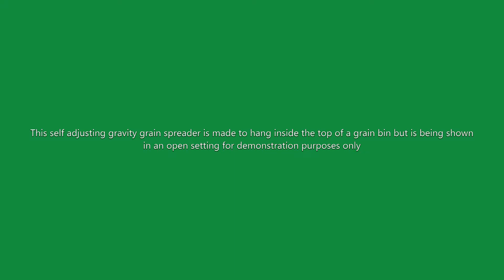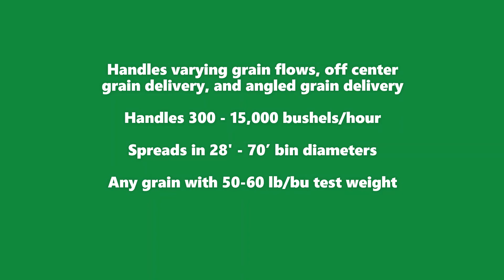Agnew Steel Self Adjusting Gravity Grain Spreader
This video shows the, patent pending, Agnew Steel self adjusting gravity grain spreader in operation, handling different flows of grain. This gravity grain spreader adjusts itself to the flow of grain that is presented to it and can handle grain presentation that is off center and delivered at an angle, which is a problem for other grain spreaders, gravity or powered.